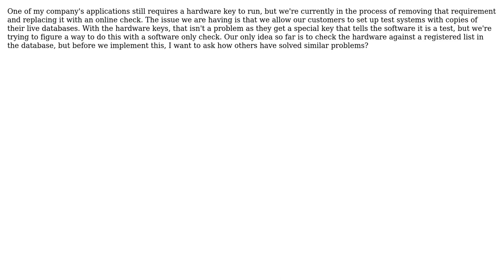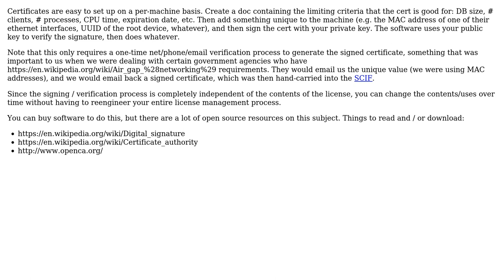Hardware key removal on a test system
With thanks & praise to God, and with thanks to the many people who have made this project possible! | Content (except music & images) licensed under CC BY-SA | Music | Images & others | With thanks to user Tom A user Peter Rowell and the Stack Exchange Network Trademarks are property of their respective owners. You are responsible for your own actions.